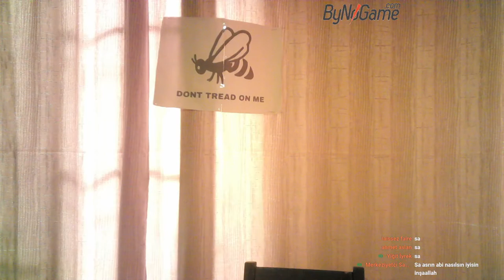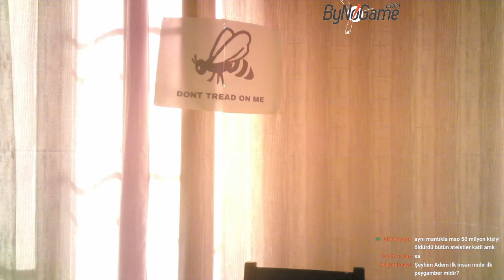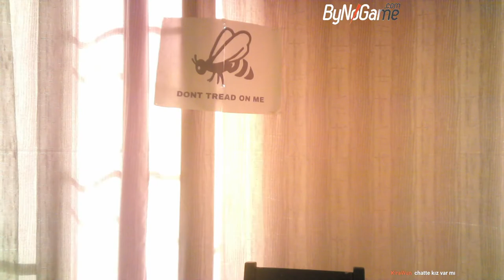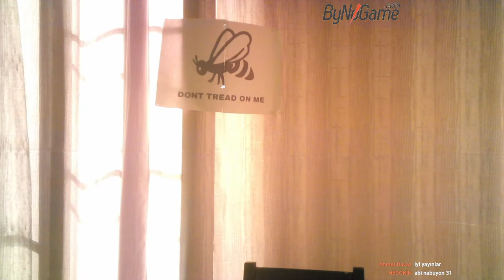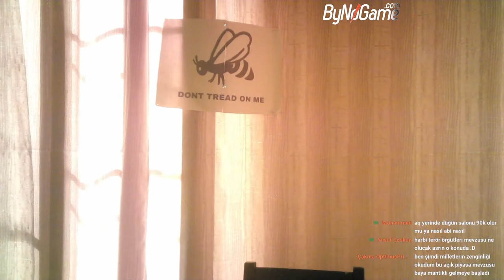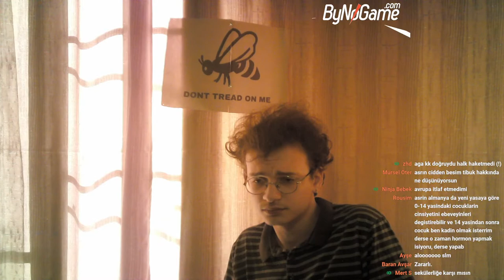cumartesi öğleni yayını